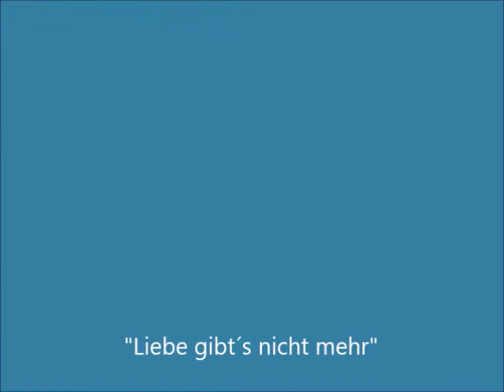Liebe gibt's nicht mehr, by UlrikeDüregger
Singer/Songwriter, acapella-Version